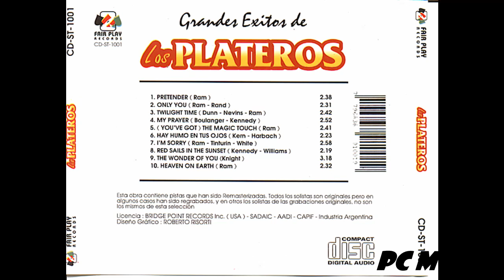LOS PLATEROS Grandes Exitos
Los Plateros* – Grandes Éxitos De Los Plateros
Sello: Fair Play Records (4) – CD-ST-1001
Formato:
CD, Compilation
País: Argentina
Publicado:
Género: Funk / Soul
Estilo: Rhythm & Blue

1  Pretender 2:38
2  Only You 2:31
3  Twilight Time 2:42
4  My Prayer 2:52
5  (You´ve Got) The Magic Touch 2:41
6  Hay Humo En Tus Ojos 2:23
7  I´m Sorry 2:58
8  Red Sails In The Sunset 2:19
9  The Wonder Of You 3:18
10  Heaven On Earth 2:32

Distribuido por – Soundtape S.A.
Producido en – Soundtape S.A.
Licencia de – Bridge Point Record Inc